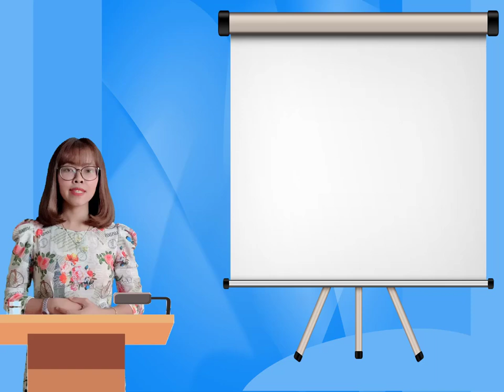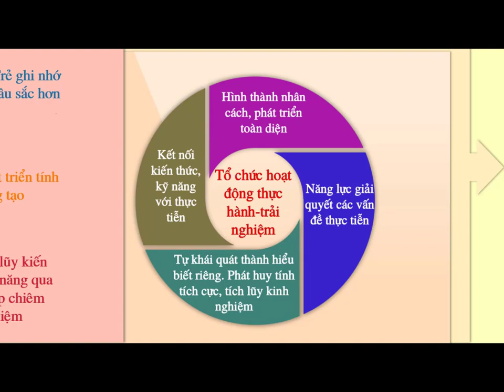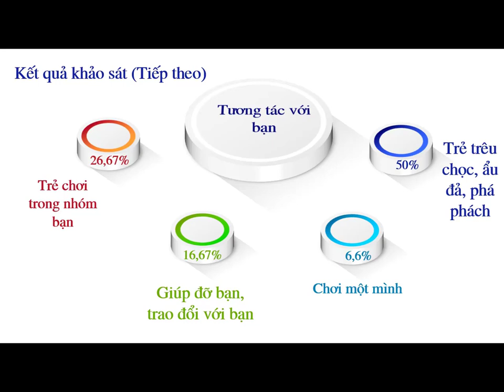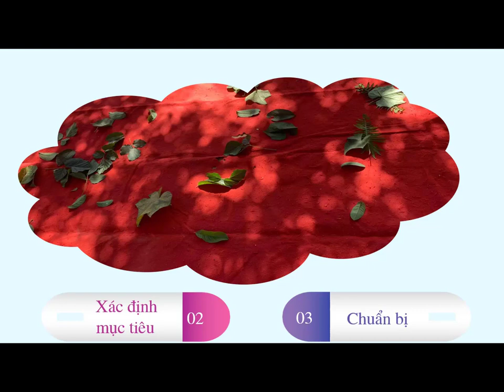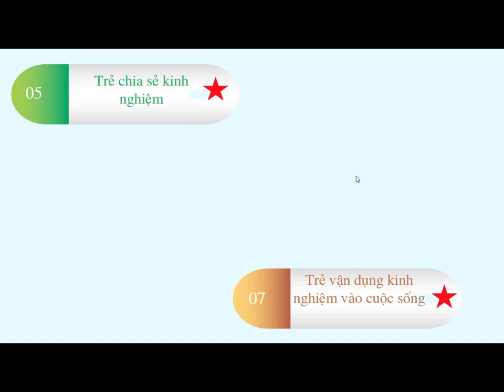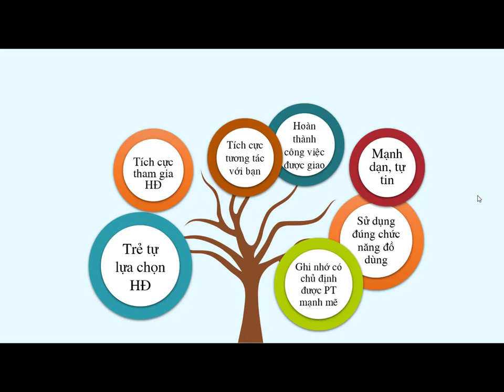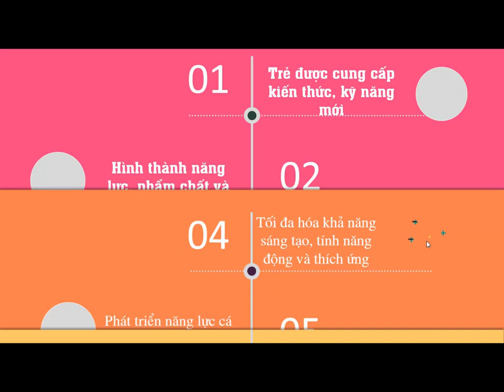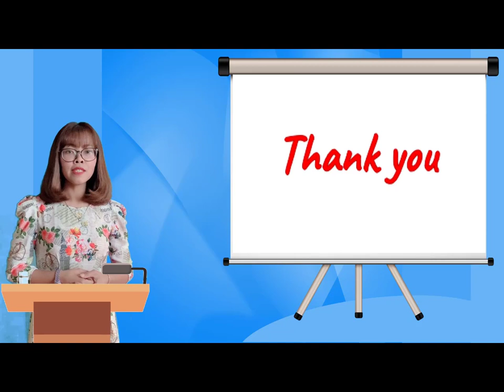Mai Trâm-Đam Rông-Lâm Đồng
Biện pháp tổ chức các hoạt động giáo dục theo hướng trải nghiệm cho trẻ 5-6 tuổi tại lớp Lá 5 trường Mầm non Đạ K'Nàng, huyện Đam Rông, tỉnh Lâm Đồng